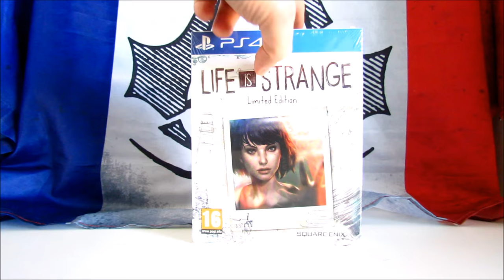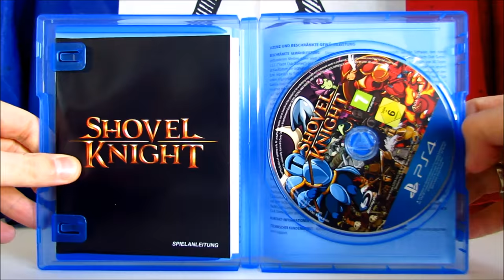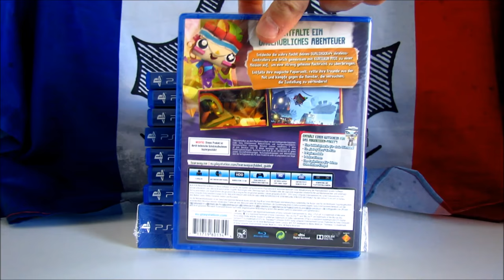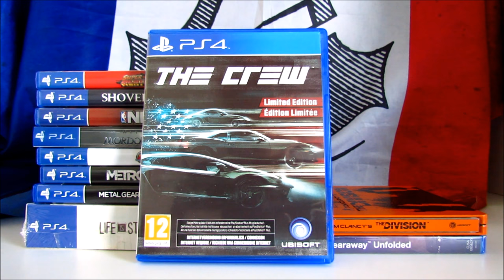PS4 Game Collection (2017) Part 2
In this video I´m going to show you the second part of my PS4 Game Collection.

PS4 Game Collection

Other Collections

Q

If you liked the video, clicking the like button is not a bad idea and if you want to see, more of these episodes, subscribing it´s the best way to stay tuned on my channel.